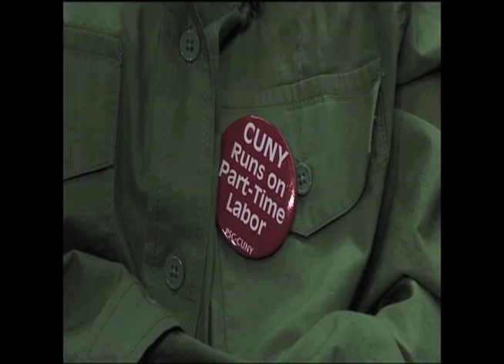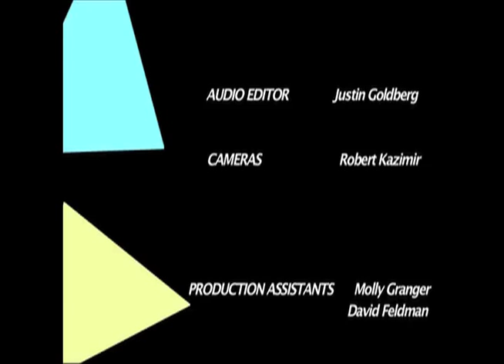THE FACTS: Reasons For Racism pt. 1 - a discussion